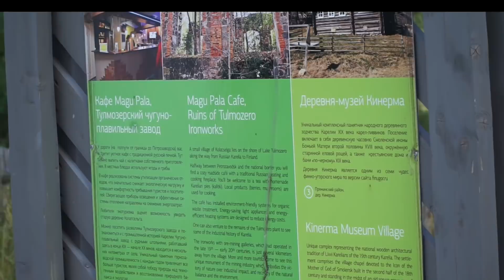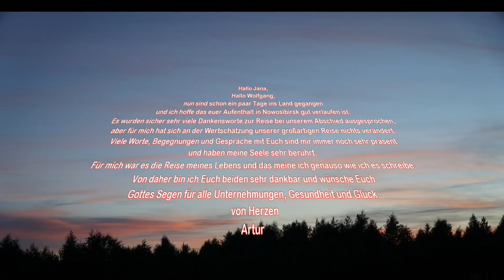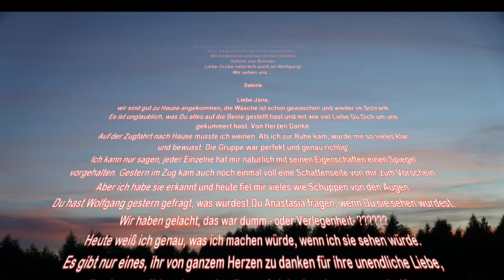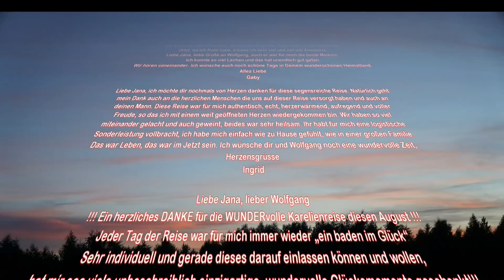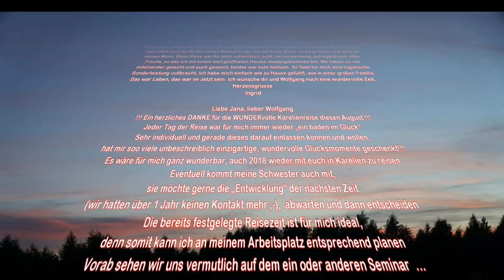eine Reise nach Karelien - auf Schungit's Spuren Teil 3/3